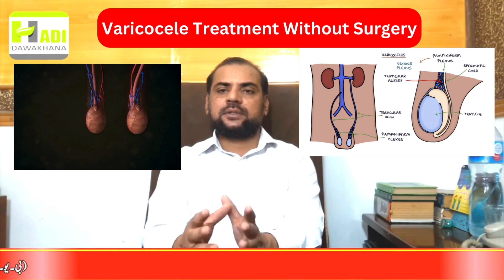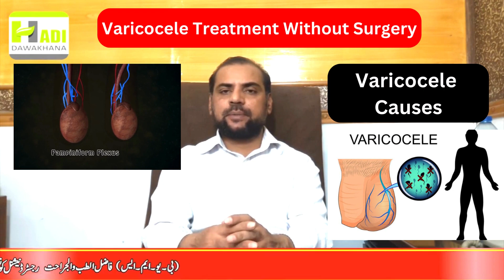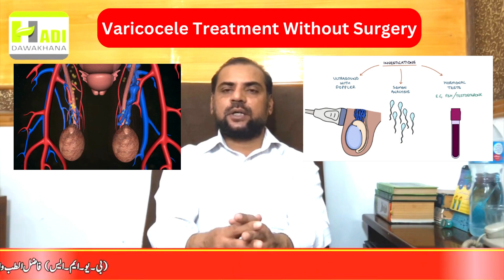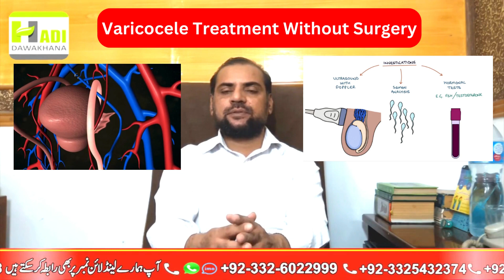VARICOCELE Ka ilaj | How to Cure VARICOCELE | Varicocele Treatment in Urdu | Varicocele Kya hota Hai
This video talks about varicocele and its herbal treatment. Varicocele is an abnormal enlargement of the veins present in the scrotum. It is one of the major causes of male infertility and low sperm count. Varicocele occurs when the valves within the veins along the spermatic cord do not work properly. This results in a reverse flow of blood into the pampiniform plexus in the scrotum. The resulting increased pressure in the veins causes Varicocele. The main symptom of Varicocele is the presence of visible and palpable enlarged veins, aching pains, and the testicles feel heavy. Herbal medicines offer safe and natural treatment for varicocele in mild-to-moderate cases.

Hadi Dawakhana
Dawakhana
varicocele treatment
varicocele treatment cost in pakistan
varicocele ka ilaj in urdu
Varicocele ka desi ilaj
varicocele grades
treatment varicocele
varicocele operation
varicocele causes
varicocele surgery
natural treatment for varicocele
varicocele treatment in urdu
varicocele huta kiun hai,
varicocele ki wajuhat kya hai
B.U.M.S(FTJ)R.U.M.P
Expert Sexologist

5. Atshik Ka ilAJ / VDRL Test
6. Mardana kamzori Ka Hakeemi Ilaj
8. Breast Size Barhany Or Tight Karny Ka Tarika
9. Mardana Taqat Barhnay ki Medicines
10. Hakeem Nasir Ali Minhas